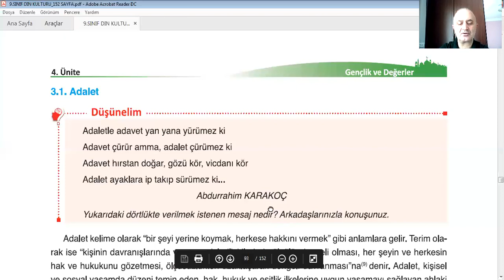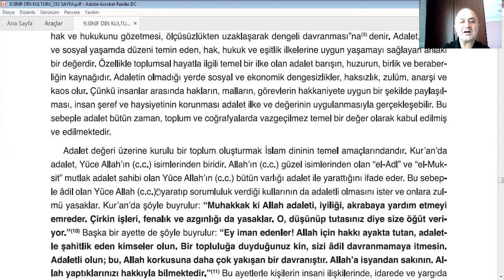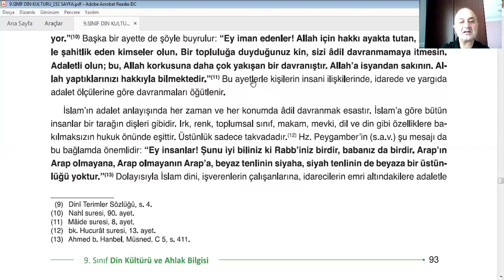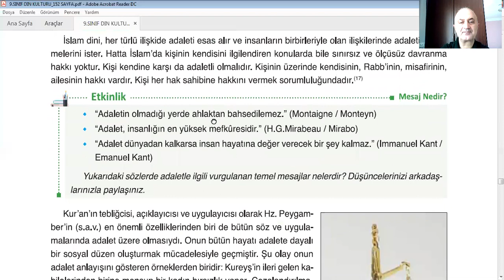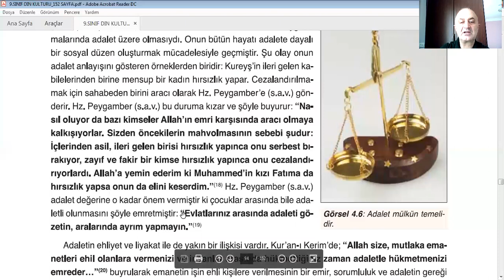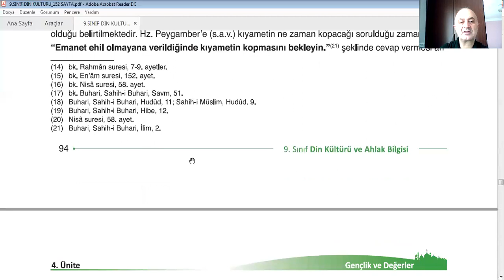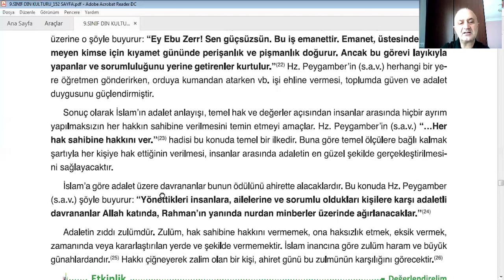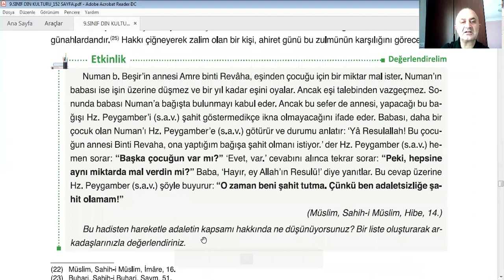9. Sınıf Adalet Temel Değerlerimiz